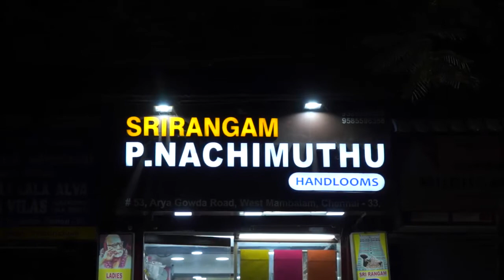Batik Soft Cotton Sarees ❣️10.5 Yards ❣️|24 June 21|PNachimuthu Handlooms@West Mambalam 🙏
🙏Explore New styles with PNachimuthu Handlooms@West Mambalam🙏

வாழ்க,வளமுடன்!